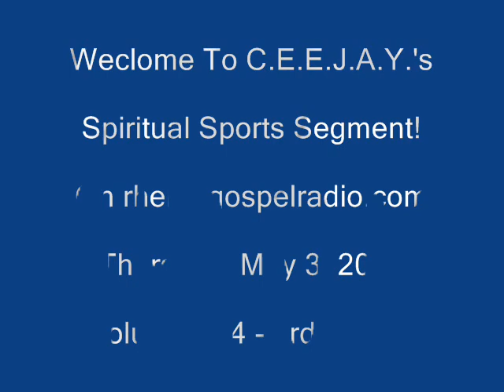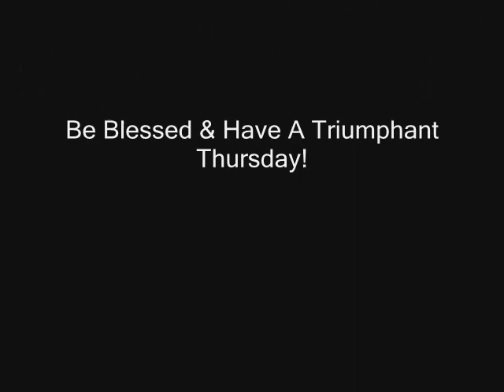UFC 146, Floyd Mayweather, Torrin Tucker & Amare Stoudemire News: 5/3, Vol. 134, 3rd Edition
Sports updates on rhemagospelradio.com with a spiritual twist & an encouraging word with CEEJAY!  Today's segment features UFC 146 and more, Floyd Mayweather says why he won't fight Manny Pacquiao, former Cowboy Torrin Tucker busted, Amare Stoudemire explains his frustration and Quick News & Notes.